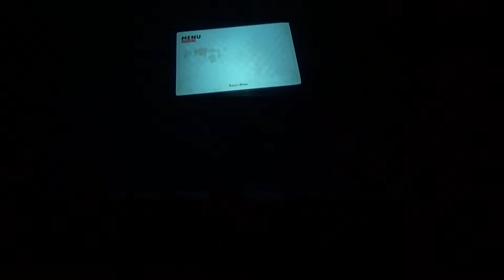DPK ADV Infinity@SUPRISE BOX 2018 Day1 No.06